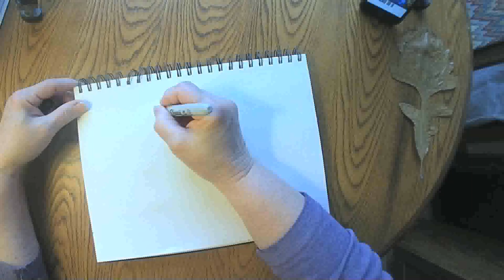Raining Leaves October 24 2020 grammasfolkart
Daily marker and crayon drawing from a grandmother to her grandchildren.